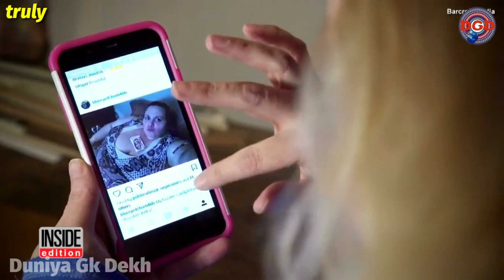दुनिया के सबसे बड़े Hips वाली महिला | Biggest Hips In The World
sabse bade hips wali mahila | hips workout | big hips

BOBBY JO WESTLEY -
 Woman Wants To Have The Biggest Hips Even If It May Be Harmful To Her Health

Some people achieve fame by playing an unforgettable part in an Academy Award-winning movie. Some become known for their achievements in the science field. And then, there are people who become famous for their looks. Well, Bobbi-Jo Westley’s look you’ll never forget!

The biggest hips

Bobbi-Jo is a woman, living in York, Pennsylvania, and striving to have the world’s biggest hips. She weighs 542 pounds and has hips that measure 93 inches. The current Guinness World Record is held by Mikel Ruffinelli, whose hips were 99 inches.

You wouldn’t believe it, but Bobbi-Jo has a huge fan base. Many men admire her shape, and some of them even proposed to the woman. She even has so-called “crushing sessions”, where fans pay her to have Bobbi-Jo sit on them. Westley comments on her body:

" My hips are what makes me unique. It’s what makes me ‘me.’ When I realized that there were men out there who like my shape, I was kind of surprised. I get all kinds of presents and messages from my fans, some of them ask ‘will you marry me?,’ which is kind of hard because I’m already married.

Expert's point of view

Bobbi-Jo was diagnosed with an underactive thyroid around seven years ago. The woman is quite sure that it is a reason for her weight gain. However, the nutritionist, Nadia Sharifi, states that this is just a self-protective mechanism:

" It’s literally a life-or-death choice at this point. Hormones, or thyroid issues, or blood type or ancestry might play a little part, but ultimately it’s down to what
we put into our mouth. Nadia also calls Bobbi-Jo a “ticking time bomb”, as her veins can block very easily on any day. However, Bobbi-Jo is not planning to stop. Although she realizes the risks, the woman is dedicated to achieving her goal.

जानवर बच्चो को जन्म कैसे देते है | tiger giving birth | rhino birth | cheetah birth | giraffe birth